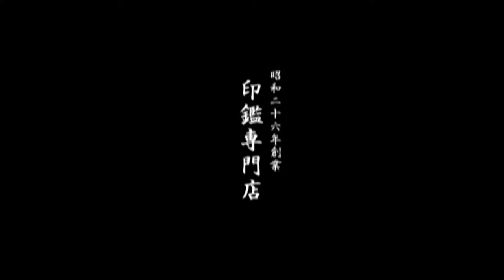鳥取市で女性用実印をお探しなら、地元の老舗ハンコ屋いろは堂へ!!